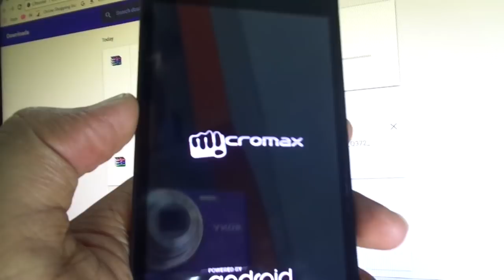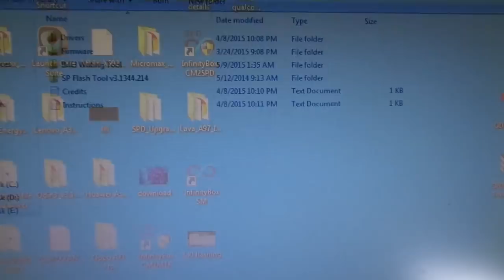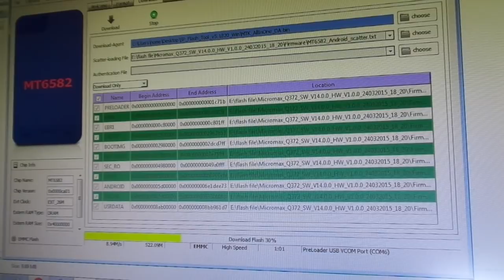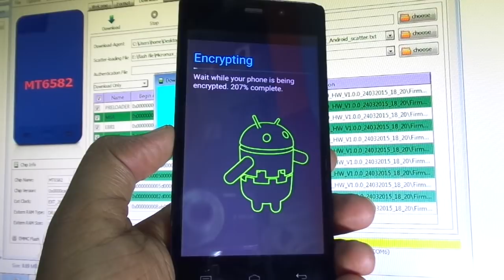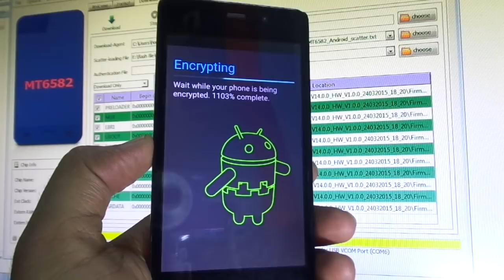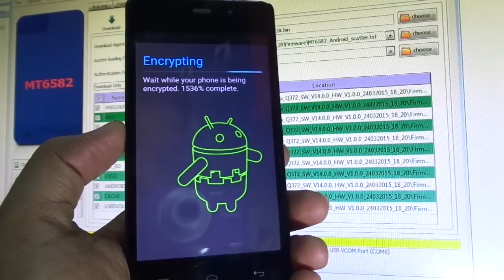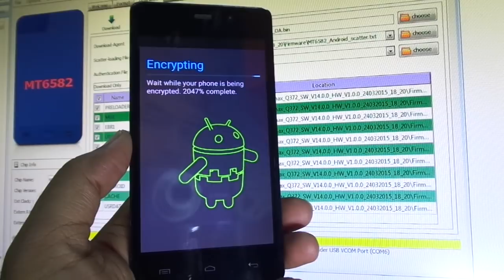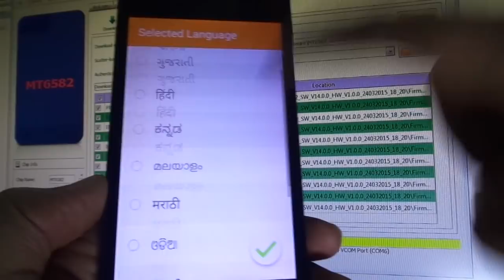how to flash micromax Q372 / micromax hang logo solution